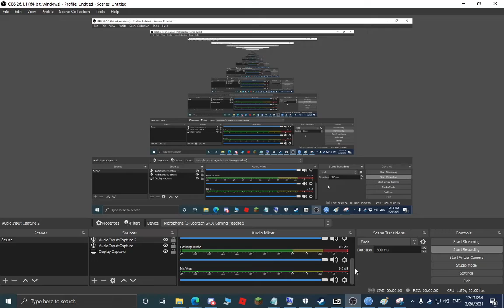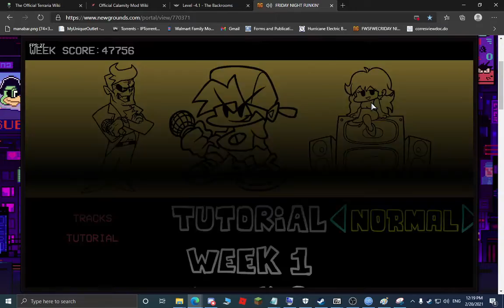Friday night funkin but the boyfriend is paralyzed 3 i had to cut it off cause im bad at week 6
question in week 5 who are the 3 people behind gf with the glasses cause i have no clue